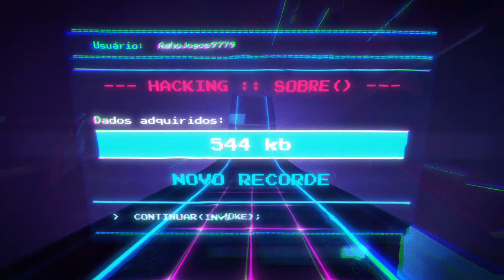First Look - GRIDD: Retroenhanced